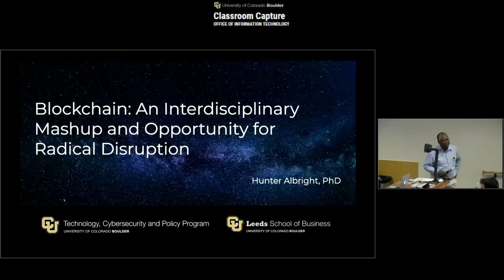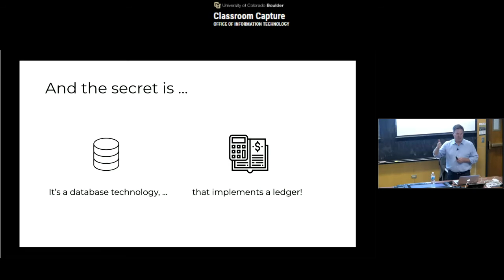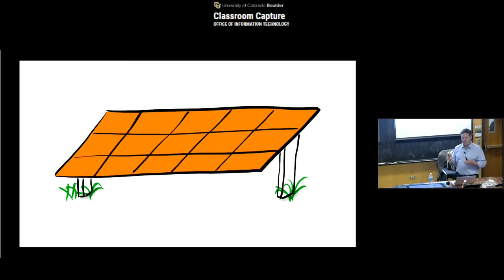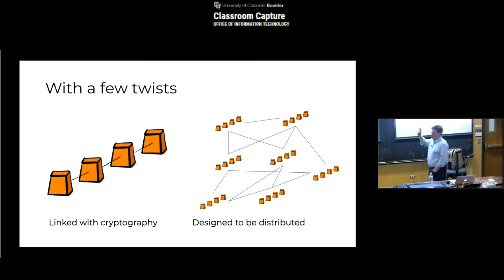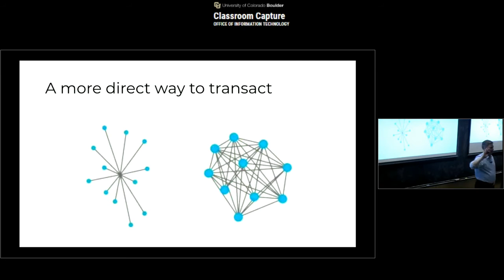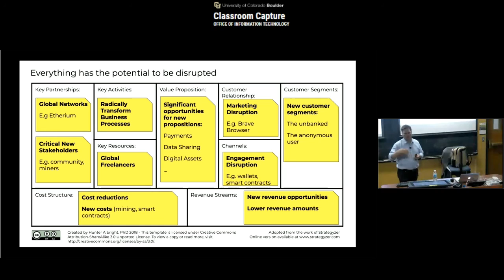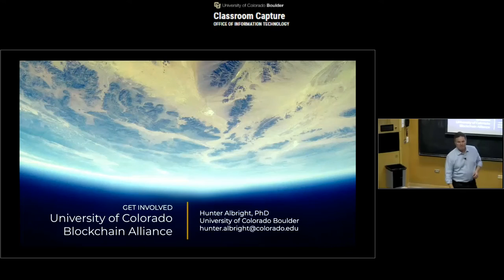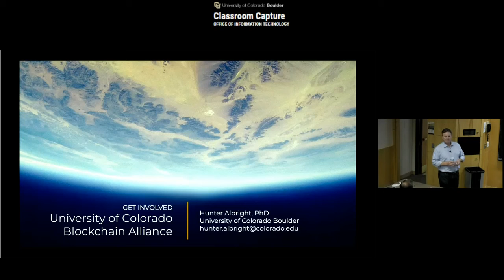Hunter Albright: Distributed Ledger Technology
September 18th, 2019 Seminar by Hunter Albright